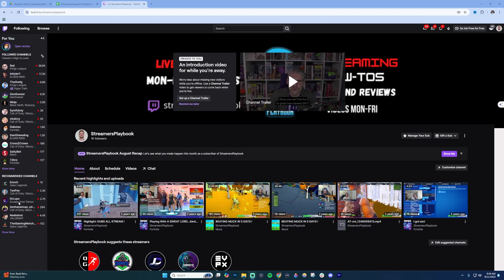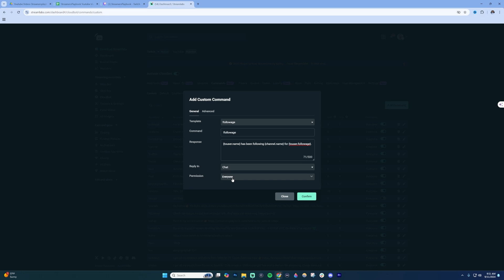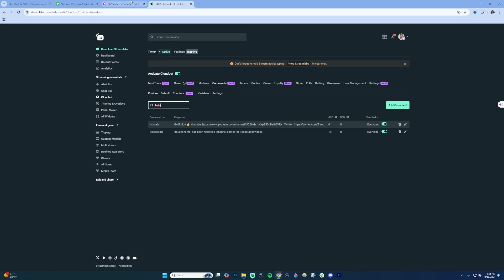How To Add !Followage / !Followtime Command On Twitch (EASY Guide)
How To Add !Followage / !Followtime Command On Twitch

Add the !Followage or !Followtime command on Twitch using Streamlabs Cloudbot. Learn Twitch command setup, customize follower tracking, boost engagement, and grow your Twitch channel.